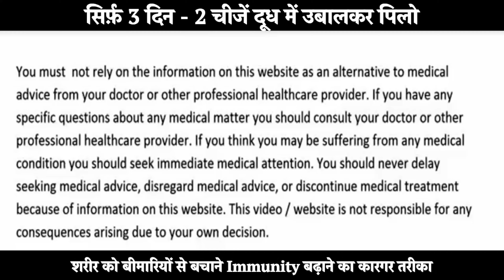3 दिन पिलो, जिंदगी भर Joint Pain नही होगा कोलेस्ट्रॉल पेट रोग डायबिटीज और दिल की बीमारियाँ नही होंगी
सिर्फ़ 3 दिन ये 2 चीजें दूध में उबालकर पिलो, जिंदगी भर Joint Pain नहीं होगा कोलेस्ट्रॉल, पेट के रोग, डायबिटीज और दिल की बीमारियाँ कभी नहीं होंगी
नमस्कार दोस्तों,
मेरा नाम Salinger Kamboj है | हमारे यूट्यूब चैनल पर आपका स्वागत है |।
दोस्तों आज की इस वीडियो में हम आपको एक ऐसे नुस्खे के यानि घरेलू उपाय के बारे में बताएंगे जिसका प्रयोग करके आप अपने शरीर को निरोगी बनाकर रख सकते है और अपने शरीर की बहुत सारी बीमारियों का इलाज अपने घर पैर ही कर सकते है
1. Adrak yani Ginger ke fayde
2. Haldi yani Turmeric ke fayde
3. Diabetes ka ilaj
4. Immunity ko kaise bdhaye
5. Dil ki bimariyon ka gharelu ilaj
6. Cholesterol ko kam karne ka Upay
7. Motapa kaise kam kare
8. Pet ke rogo ka ilaj
9. pachan ko sahi karne ka Upay
10. Joint and knee pain ka ilaj
11. Haldi Adrak wala Doodh Recipe
12. Adrak Haldi wala Doodh bnane ka tarika

Salinder Kamboj
मेरी और भी बहुत सारी Health Caring Video है जो आप यहाँ लिंक पर क्लिक करके देख सकते है
RELATED LINKS:
सिर्फ 1 चुटकी खालो, जिंदगी भर एसिडिटी शुगर हड्डियाँ कमजोर अस्थमा खून की कमी और आँखो के रोग नही होंगे

चूना और दालचीनी खाया तो फायदे देखकर Doctor भी हैरान खाने से जड़ से ख़त्म होते हैं 45 भयंकर रोग

बूढ़ों को जवान आँखें 6/6 दिमाग तेज बवासीर वात रोग पीलिया माइग्रेन लिवर किडनी पथरी जेसे रोगों का इलाज

20 साल से चल रही शुगर रोग Diabetes की दवा सिर्फ़ 7 दिन में बिलकुल बंद हो गयी Sugar Rog ka ilaj | Diabetes Treatment

मरते दम तक कोई भी बीमारी नहीं होंगी, Joint Pain खून की कमी डायबिटीज कोलेस्ट्रॉल दिल के रोगों का इलाज

11 दिन पिलो 100 साल तक नसों की ब्लॉकेज शुगर कोलेस्ट्रॉल दिल की बीमारियाँ नही होंगी / Bathua ke fayde

3 दिन ये 2 चीजें दूध में उबालकर पिलो,जिंदगी भर,Joint Pain नहीं होगा,कोलेस्ट्रॉल,पेट के रोग,डायबिटीज,दिल की बीमारियाँ कभी नहीं होंगी,joint pain,knee pain,immunity,weight loss,motapa,khoon ki kami ka ilaj,diabetes treatment,pachan ko majboot kaise banaye,pachan ko thik karne ke upay,migraine relief,kidney disease,cholesterol ko kam karne ka tarika,adrak ke fayde,haldi ke fayde,adrak or haldi,adrak haldi ke fayde,haldi adrak wala doodh,ayurveda,ayurvedic